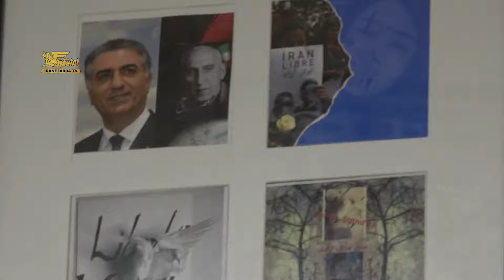از هر دری سخنی قسمت صد وبیست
انجمن فرهنگ آزاد در آخرین برنامه اش میزبان آقایان کیا  ری،  سهیل نامدار و همینطور آقای سیروس آموزگار بود که سخنرانی  تحت عنوان اشتباهاتی که در دوران سلطنت محمدرضا شاه پهلوی اتفاق افتاد ، انجام گرفت.